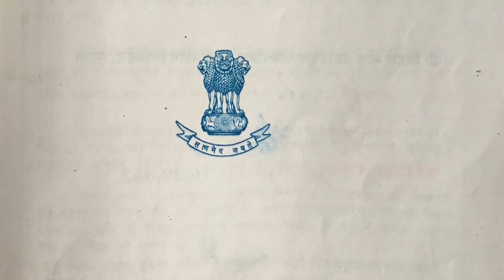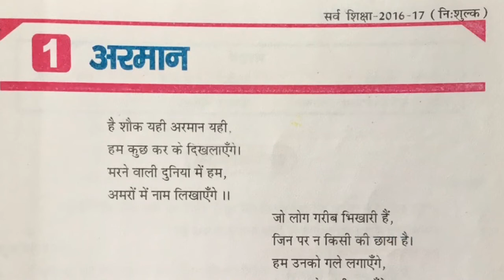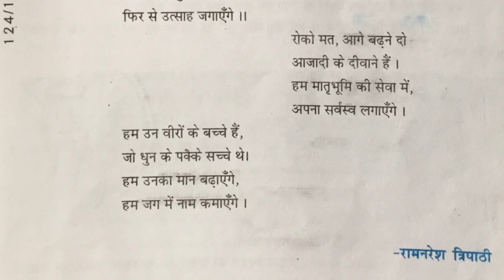BIHAR STET 2019 EXAM PREPARATION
Hi Friends, This channel is entirely dedicated to all the students weather they are in school or collage. Here i will teach you guys best ways of study, I will help you in getting better grades in your exams. Here i will post my videos only in Hindi language so that most of the people can get advantage of it in their mother tongue.

Thanks
SudhaGyanvani